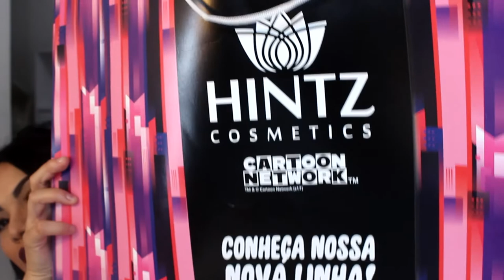RECEBIDOS BEAUTY FAIR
RECEBIDOS DA BEAUTY FAIR.